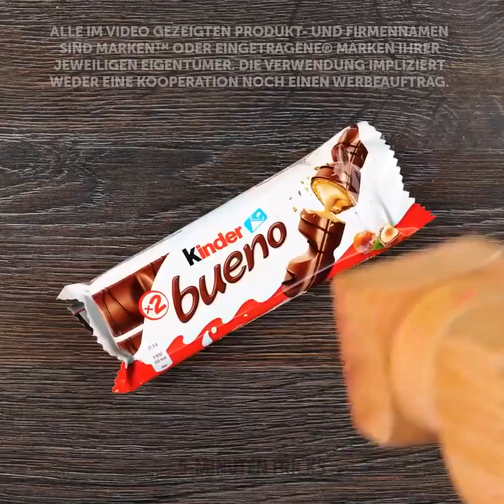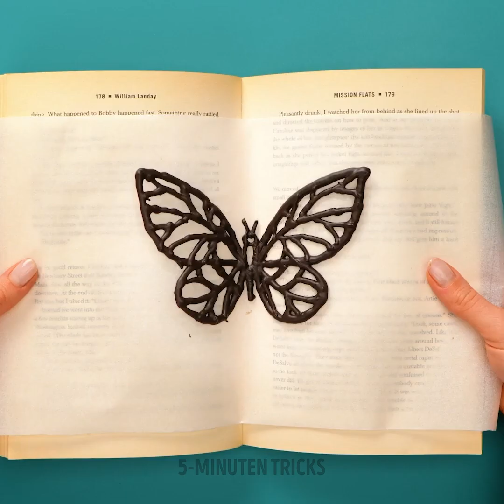GENIALE DESSERTS FÜR ECHTE GOURMETS || Einfache Rezepte Für Jeden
Hallo zusammen! In diesem Video verraten wir euch einfache und kreative Tipps für süße Desserts. Wenn ihr gerne Cookies mit Marmelade esst, solltet ihr unseren süßen Tipp ausprobieren: macht eine Herzform auf dem Cookie mit eurem Finger und füllt sie mit Marmelade ;) Schon gewusst, dass man Eiscreme in Null-Komma-Nichts herstellen kann? Alles, was du dafür brauchst, sind deine Lieblingsschokoriegel. Die vermischt du mit Milch. Wenn du auf der Suche nach einem leckeren Bananensnack bist und deine Kinder mit Schokolade überraschen willst, solltest du einen Blick ins Video werfen! Bleib dran und lerne ein Rezept für einen Jelly-Kuchen und Pop-It-Kuchen.

ZEITMARKEN:
00:26 - Leckere Schokoladeneiscreme
00:49 - Bananensnack
01:42 - Buntes Popcorn
03:21 - Jelly-Kuchen